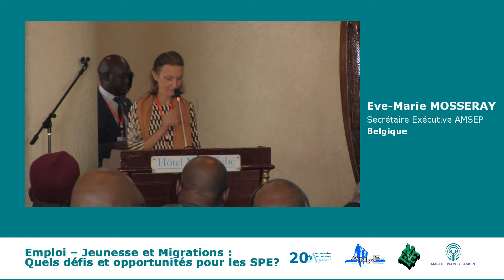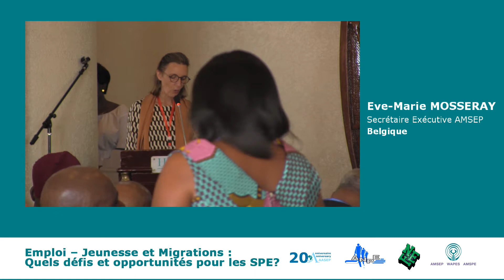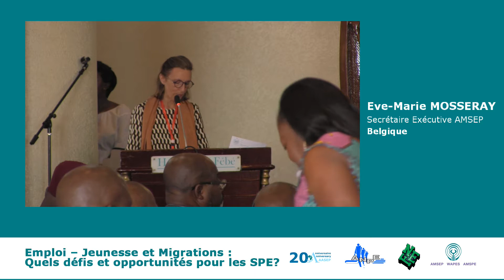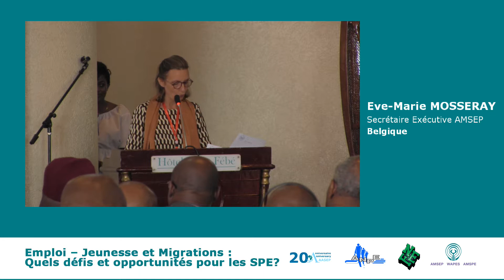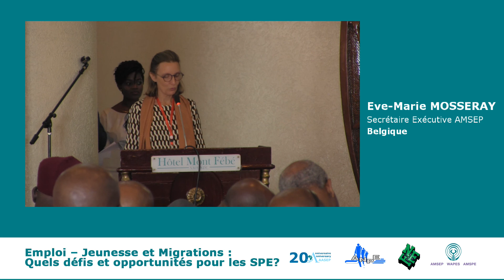03 EveMarie Mosseray FR